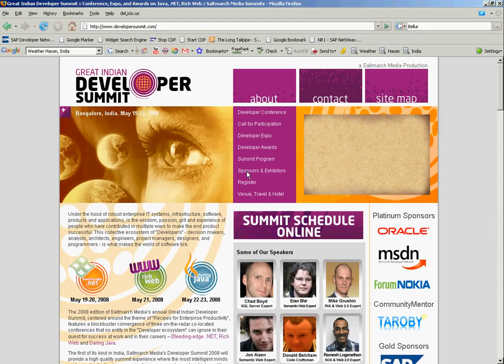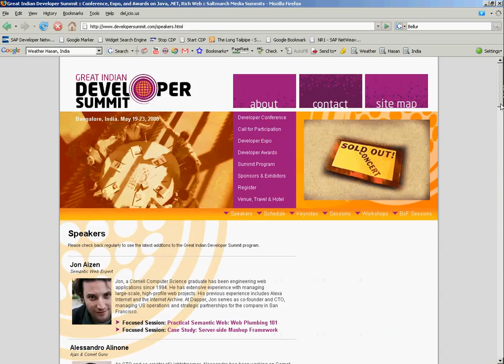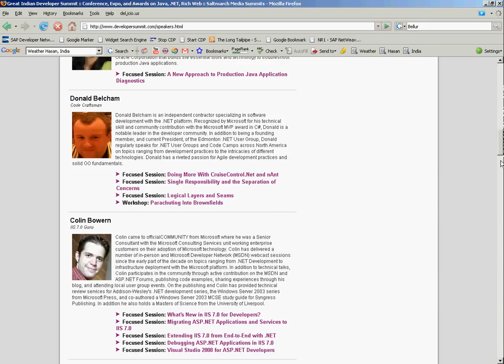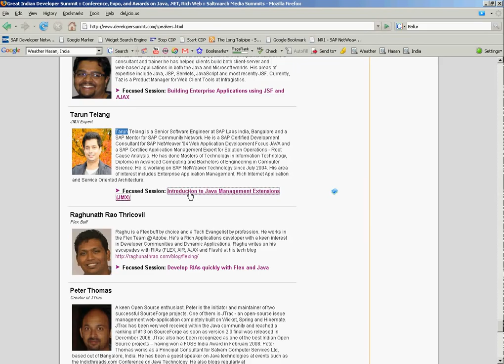Speakers @ Developer Summit 2008 - Bangalore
I gave presentation on "Introduction to JMX" Developer Summit 2008 - Bangalore